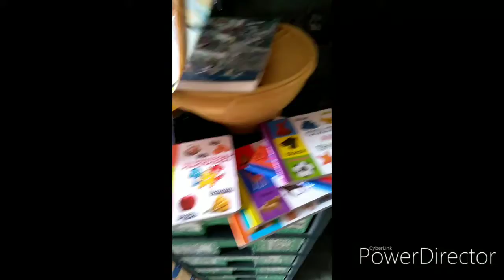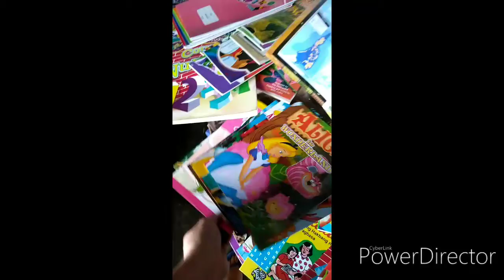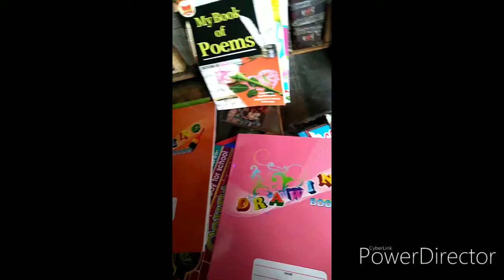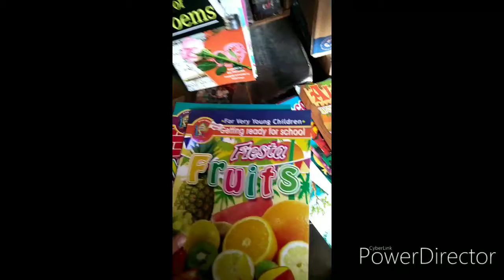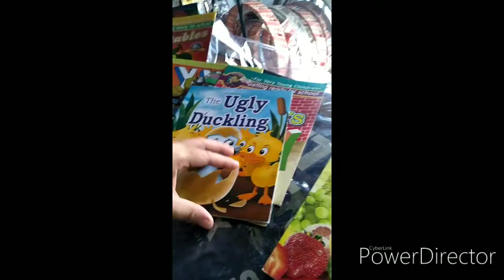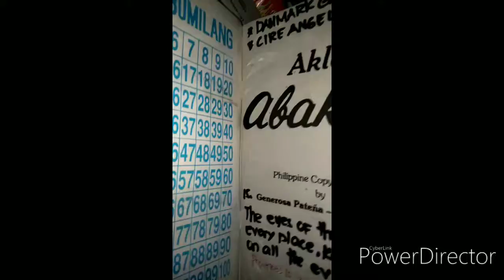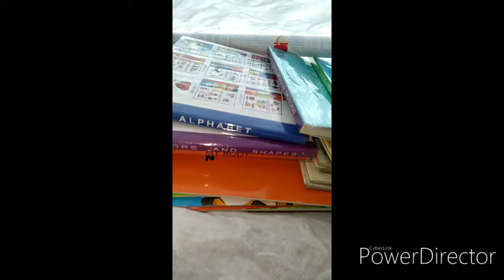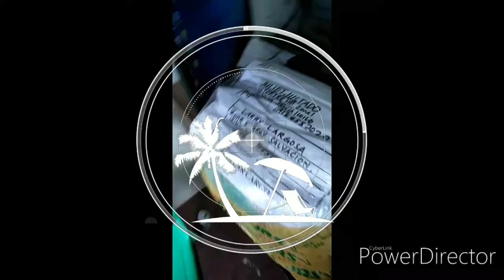regalo mula sa puso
late christmas gifts